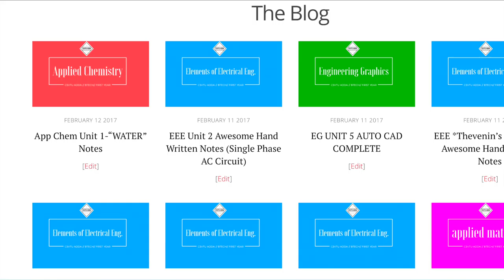CSVTU ADDA Video Promo #1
CSVTU ADDA PROMO

Do Like, Review, Share and Comment on Page

This Website Provides Free Study Material 🏆 & Notes in the Form of PDF’s & Scanned Images*of different courses from CSVTU. These Notes are either provided by different faculties or are Class Notes Made by Students. They vary in different genre like *Practicals, Theory, Assignments, Previous Year Question Papers etc. It also Anchors One Stop Destination for all CSVTU Happenings

Let's Share Lets Care

Let's Create a Revolution in Notes Sharing Process

S M Ahsan Abdal
Founder- CSVTU ADDA